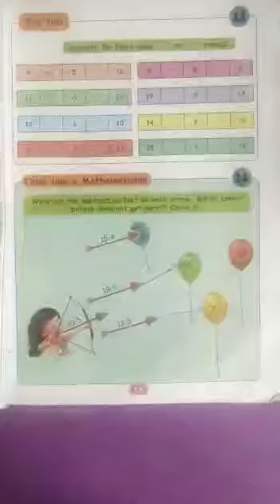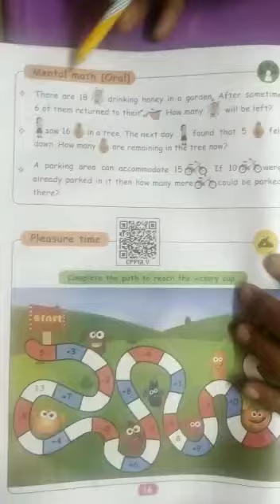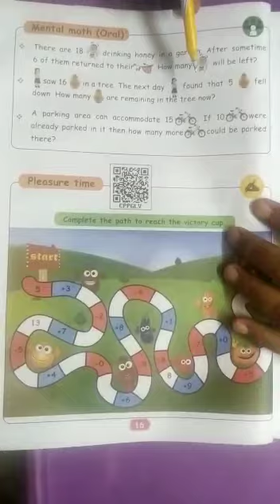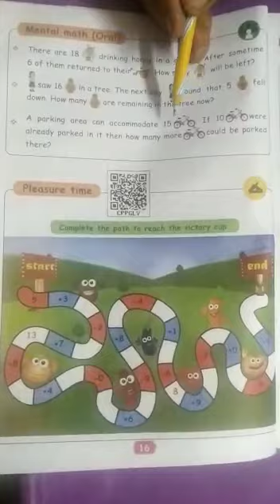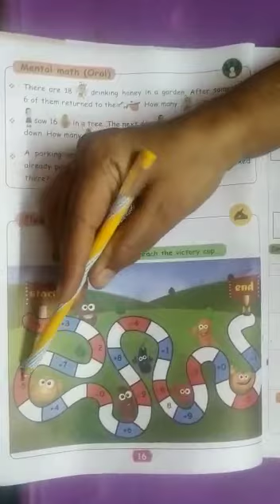1st std. Maths. (EM)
Unit -2 :Subtraction